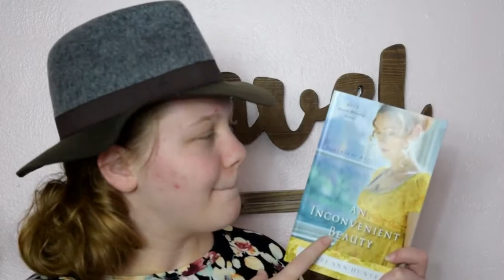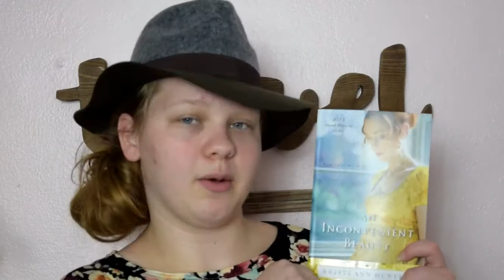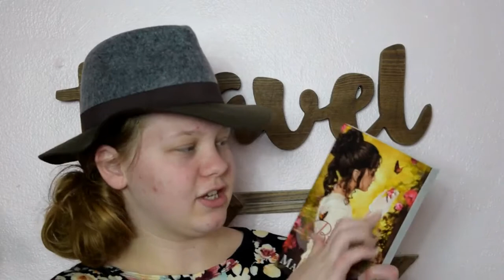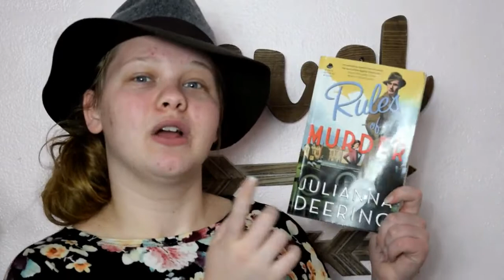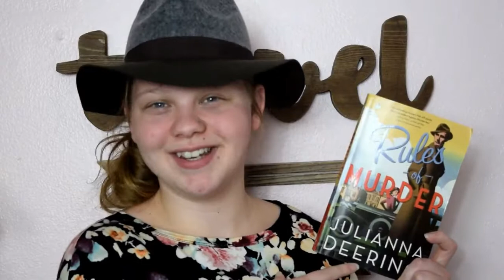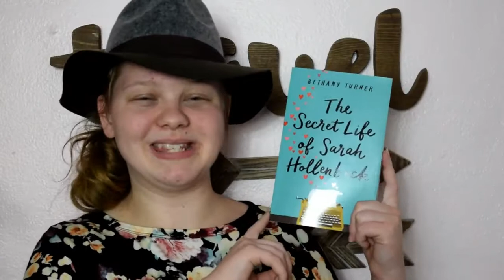November TBR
So I decided to push myself this month and give an outline of what books I wanted to read...as a mood reader this was tough. We'll see how it goes.